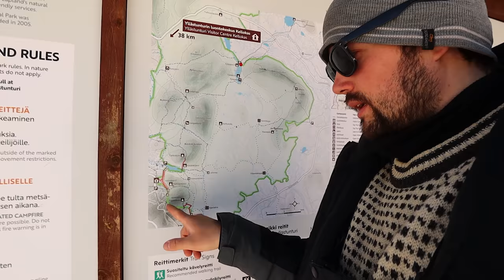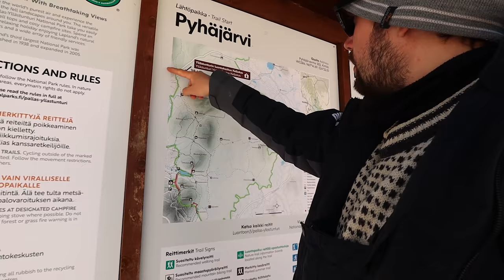SIIKAPILKILLÄ YLLÄKSEN SEUDULLA - PYHÄJÄRVI - PALLAS- YLLÄSTUNTURIN KANSALLISPUISTO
Ylläksen alueella on useita kalapaikkoja, joista tunnetuimmat on ehkä Kesänkijärvi, Pyhäjärvi ja Rautujärvi, jotka mainitaan monessa eri paikassa. Lisäksi alueelta löytyy Ylläsjärvi, Äkäslompolo ja Luosujärvi, sekä iso nippu pienempiä järviä ja lampia. Kävin pilkkimässä Pyhäjärvellä, joka on Kittilän puolella, mutta lähempänä Yllästä, kuin Kittilää.